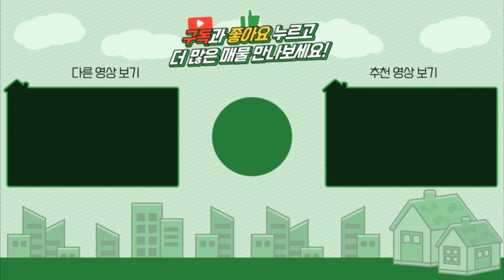양평전원주택 / 매매6억 / 양평읍생활권 실거주위한 예쁘고 실용성있는 디자인전원주택 / 양평급매물 / 대원부동산 220423-2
젊은피로 최선을 다하는 양심중개 양평 대표부동산 대원부동산입니다. 홈페이지 주소를 클릭하세요. 더욱 많은 매물을 보실 수 있습니다. 아래에 '더보기' 하시면 상세정보가 나옵니다.
▶ 매물번호 : 220423-2
▶ 중개대상물종류 : 단독주택
▶ 거래형태 : 매매
▶ 가격 : 6억원
▶ 입주가능일 : 즉시가능
▶ 소재지 : 경기 양평군 양평읍 도곡리
▶ 토지면적 : 431㎡(124.9평)+도로지분(16평), 건축면적 : 138.8㎡(42평)
▶ 용도지역 : 농업보호구역/농림지역
▶ 건축구조 : 일반목구조
▶ 총층 지상/지하 : 지상 2층
▶ 방수/욕실수 : 방 3개 / 화장실 3개
▶ 방향 : 남서향
▶ 난방 : 기름보일러
▶ 사용승인일 : 준공예정
▶ 주차대수 : 2대
▶ 기타시설 : 상수도, 정화조

- 외벽 전체를 열반사지로 덧 시공하여 단열에 신경써서 지은 주택임
- cctv설치됨
- 센서 자동중문 설치됨
- 거실과 방 사이 복도에 노출 세면대와 세탁기 설치 공간이 있음
- 1층 다용도실 공간에 작은 씽크대가 있으며 인덕션1구 설치됨
- 2층에 작은 씽크대가 있으며 거실 공간이 큼
- 시스템 냉,난방기 시공됨

사무소명칭/대표 : 대원공인중개사무소 / 대표 김대원
중개사무소 등록번호 : 제 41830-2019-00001 호
사무소위치 : 경기 양평군 양평읍 중앙로 107 3층 301호